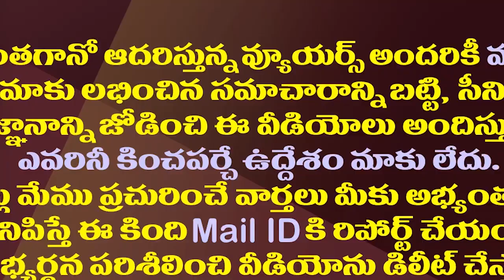పాపం..రఘురామ పరిస్థితి చివరికి ఇలాగైందా?| YSRCP Rebel MP Raghu Rama Stooped Down Like This